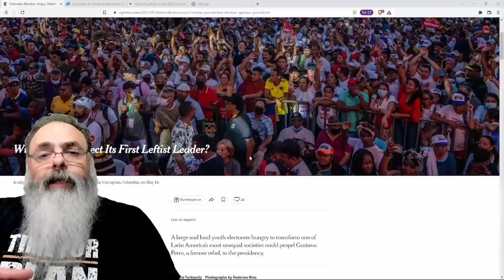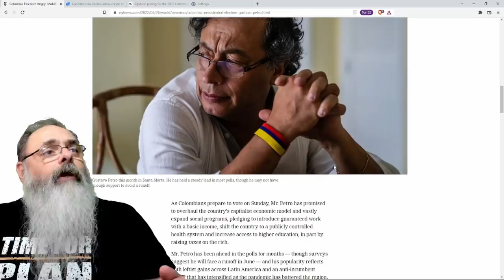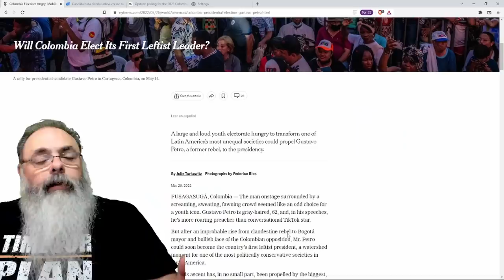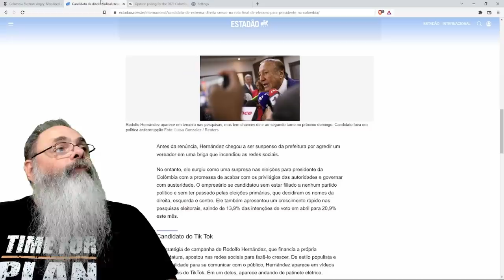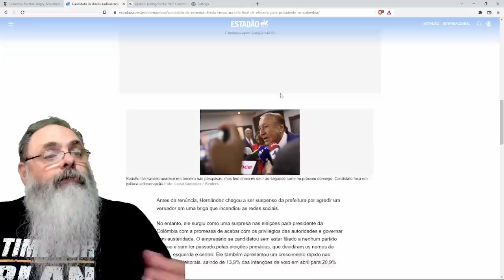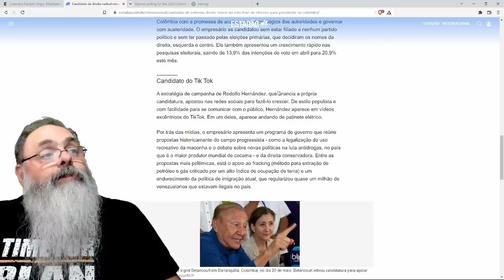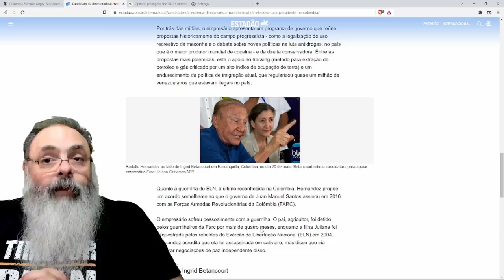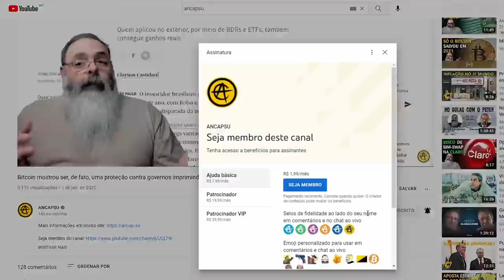Eleições na COLÔMBIA pode ganhar ESQUERDA, DIREITA ou até candidato com visões LIBERTÁRIAS